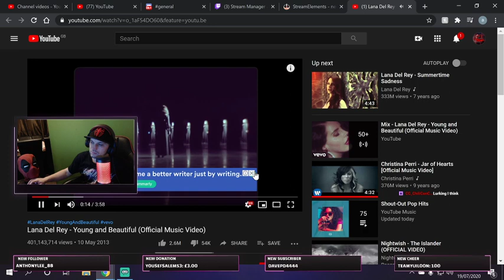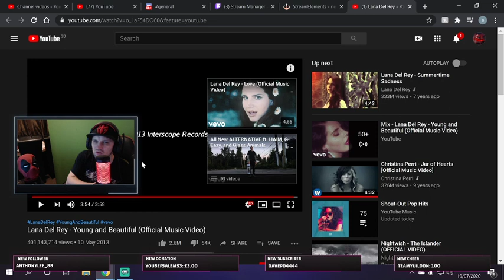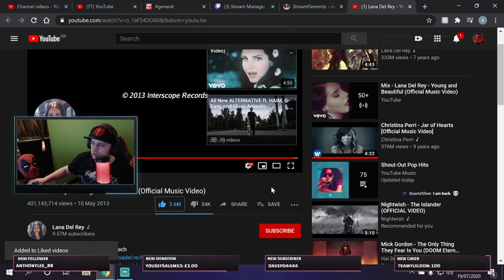Lana Del Ray - Young and Beautiful Reaction